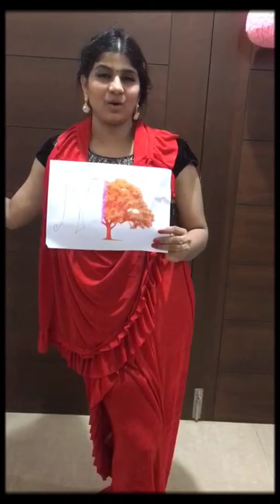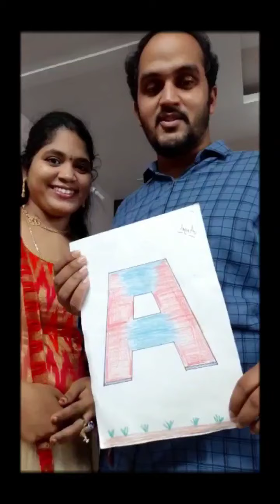Our younger one Naming Ceremony 👣